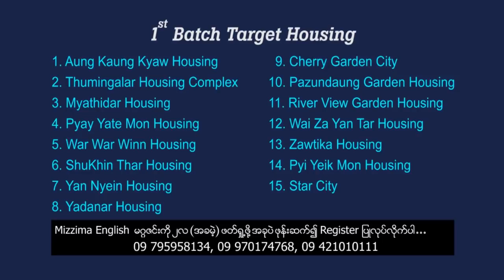ဒုရဲမွဴး မိုးရန္ႏိုင္ ကို ရဲစည္းကမ္းေဖာက္ဖ်က္မႈနဲ႔ ေထာင္ဒဏ္တစ္ႏွစ္ခ်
ဒုရဲမွဴးမိုးရန္ႏိုင္ကို ရဲစည္းကမ္းေဖာက္ဖ်က္မႈျဖင့္ ရဲတရားရံုးကေန ေထာင္ဒဏ္တစ္ႏွစ္ခ်မွတ္ၿပီး အင္းစိန္ ေထာင္ကို ပို႔လိုက္သည္ဟု ရဲတပ္ဖြဲ႔ေျပာေရးဆုိခြင့္ရိွသူ ရဲမွဴးႀကီး မ်ဳိးသူစိုးက မဇၥ်ိမကို အတည္ျပဳ ေျပာဆိုပါသည္။

"ဟုတ္ပါတယ္၊ သူက သတင္းအခ်က္အလက္ေတြကို အထက္ဌာနရဲ႕ ခြင့္ျပဳခ်က္မရိွဘဲ မသက္ဆိုင္တဲ့ သူေတြကို ေျပာတာေပ့ါ၊ အဲ့ဒါေၾကာင့္မို႔လို႔ပါ" ဟု ရဲမွဴးႀကီးမ်ဳိးသူစိုးက ဆုိသည္။